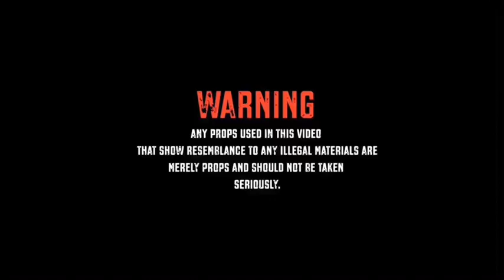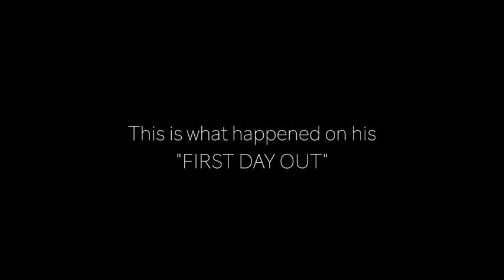JuggRixhOcho - “First Day Out” (Official Video)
Directed By: @Juggrixhocho
Shot By: @Jaovanni

“First Day Out” Out Now